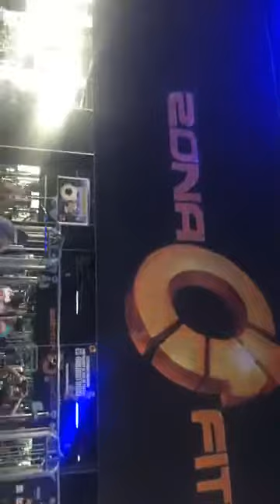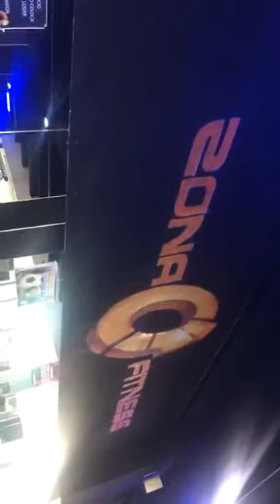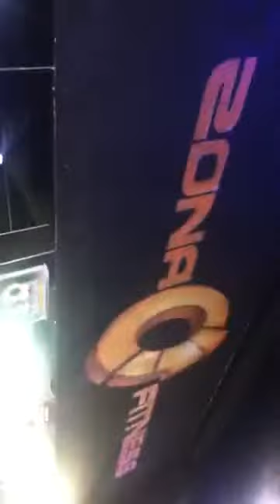Jeremy Buendia en Mexico rutina de biceps y triceps ( workout in mexico ) Road to Olympia 2017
Jeremy Buendia is an American professional bodybuilder who competes in the IFBB Men's Physique Division. He is a four time Olympia Champion.

Jeremy Buendia has been competing professionally within the International Federation of Bodybuilding and Fitness (IFBB) since 2013, where he placed 2nd in the Mr. Olympia Men's Physique class. He subsequently earned the Men's Physique Olympia title in 2014, 2015, 2016, and 2017. He placed 4th in the Men's Physique Olympia 2018
                        ★Social Media★

Jeremy Buendia

@flexpromeals code JB20
@transcendhrt code Jeremy20